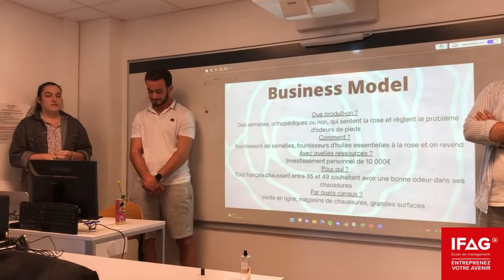IFAG TOULOUSE - Business Game B3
Retour en images sur le Business Game National des BACHELOR 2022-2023 !
4 jours de recherches, de réflexion et d’analyses intenses !